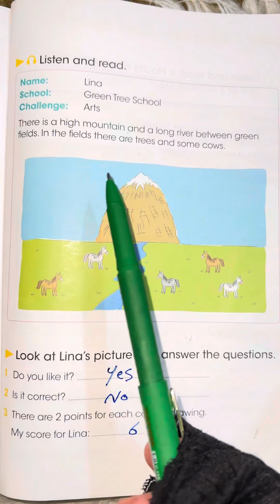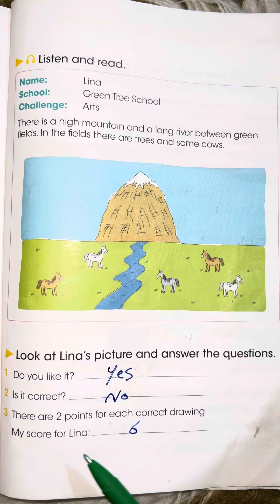اللغة الإنكليزية للصف الرابع الابتدائي (صفحة 101)